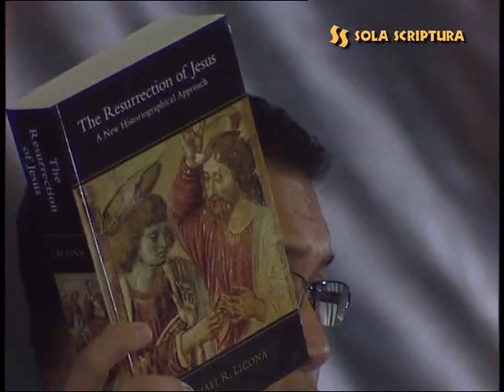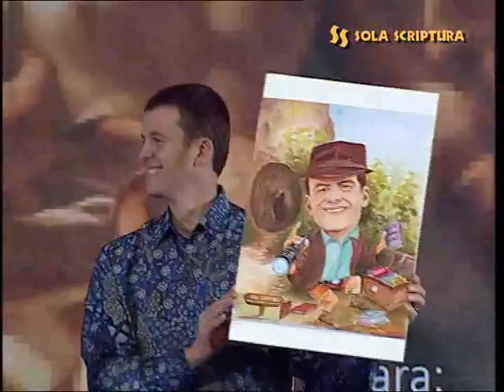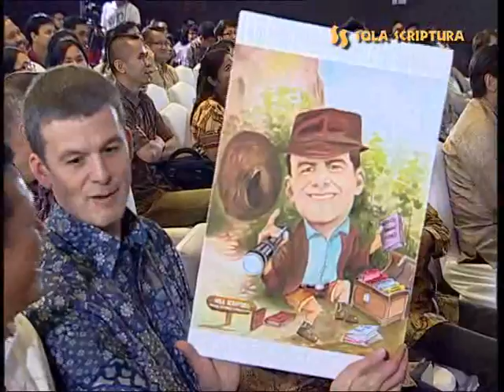Sola Scriptura 2013 - Seminar Publik 2 (4/4)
Tema: "Kebangkitan Yesus: Ilusi, Legenda, Atau Fakta? (Meneropong Peristiwa Kebangkitan Yesus dalam Kajian Sejarah)
Pembicara: Michael R. Licona, Ph.D.
Pelaksanan: Jakarta, 16 Maret 2013